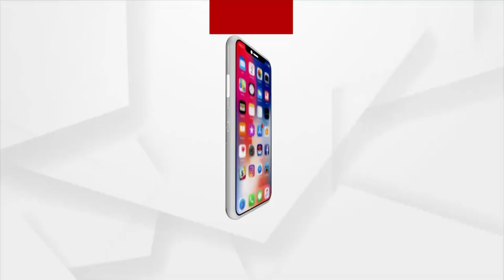ପାର୍ବଣ ଅବସରରେ ରାଉରକେଲା ଉଦିତ ନଗର ପୂଜା ମଣ୍ଡପରୁ ଦର୍ଶନ କରନ୍ତୁ ମା'ଙ୍କୁ